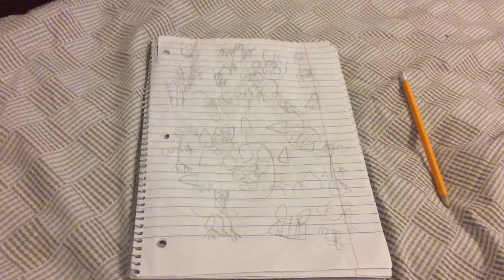slithery hive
monsters here:
Trigo
Znake
tlucan
strawberri
lezerd
gorb
Clyde
steeal
bootwinz
candie
Nightlight
tlight
vradio
zaptipee
slyto